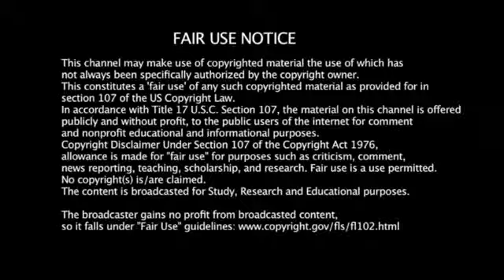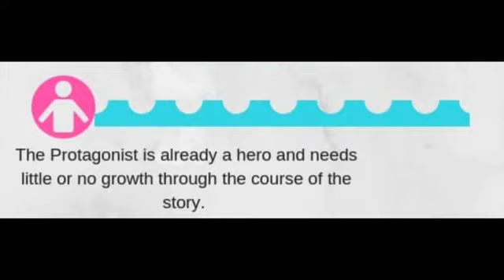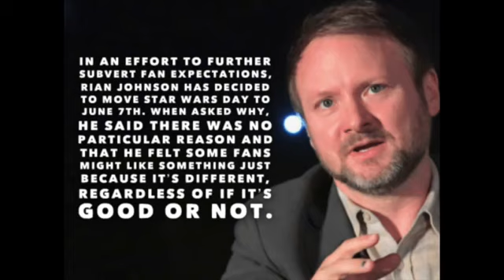Redeye Rants #7 UltraCollectable Captain Marvel Is The Best EVAR!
the eldritch god is back with another video for us enjoy